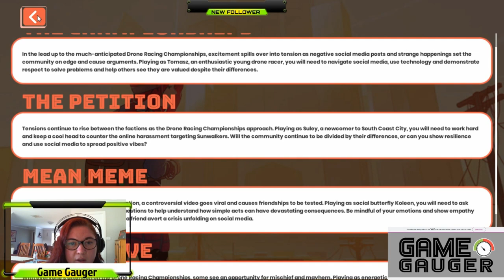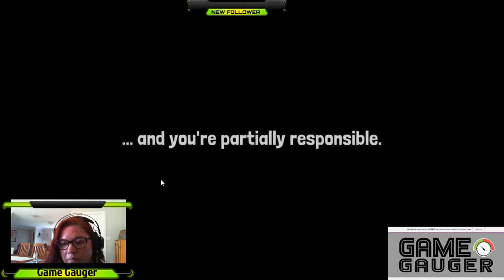Game Gauger | The Lost Summer | eSafety Commissioner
Remember to be smart online.

Today, Game Gauger Shannon, played and streamed 'The Lost Summer.'